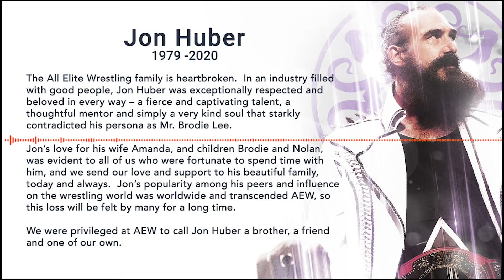As The Buckle Turns | WWE TLC & ROH Final Battle Results | R.I.P. Brodie Lee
Adam & Tim react live to the breaking news of Brodie Lee Death while talking WWE TLC & ROH Final Battle Results.

R.I.P. Brodie Lee.